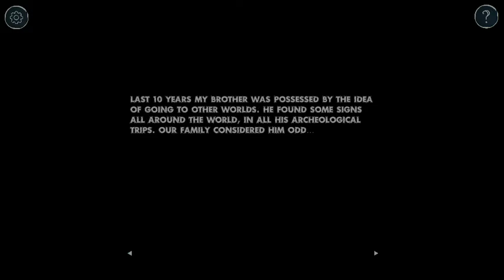Through Abandoned Chapter 1 Walkthrough